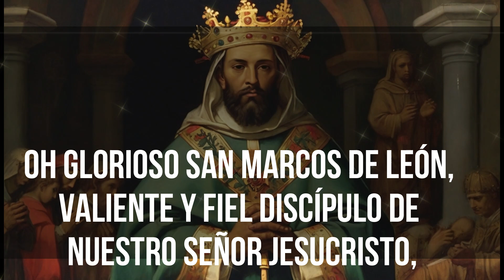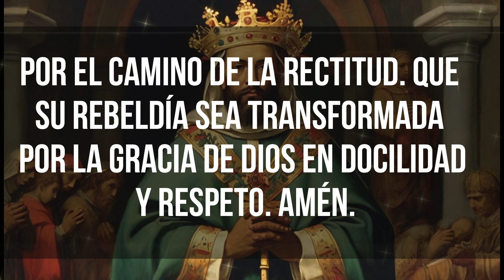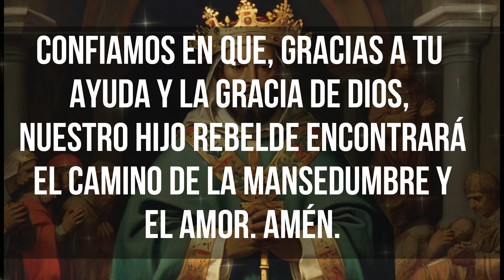🕯️ Novena a San Marcos de León por los hijos rebeldes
NOVENA A SAN MARCOS DE LEON PARA AMANSAR UN HIJO REBELDE:
En la travesía de la crianza, enfrentamos desafíos que ponen a prueba nuestra fe y paciencia. Cuando nos encontramos con la rebeldía de un hijo, buscamos la guía divina para encaminar sus pasos por senderos de amor y armonía. En esta novena a San Marcos de León, imploramos su intercesión para amansar el corazón de nuestro hijo rebelde, guiándolo con la luz y la gracia de Dios.